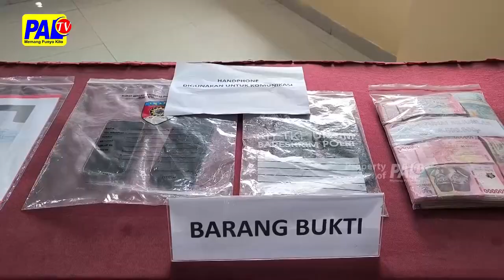TILEP CEK TUNAI, PEGAWE BANK MANDIRI KETANGKPE POLISI